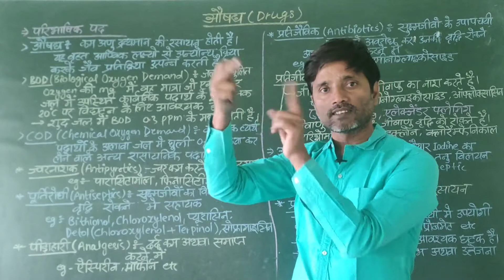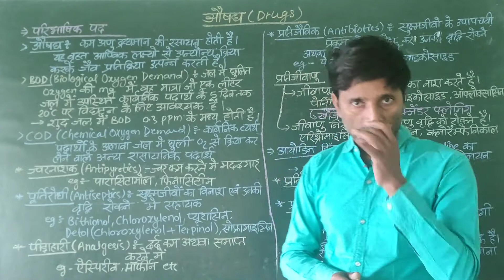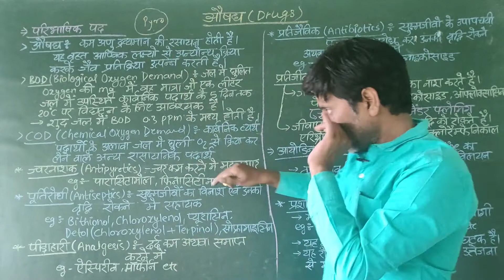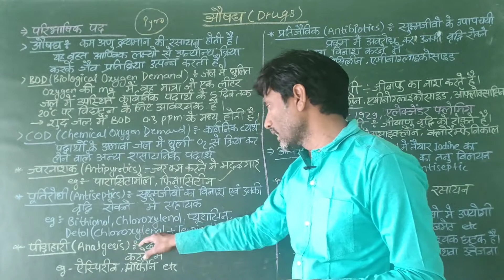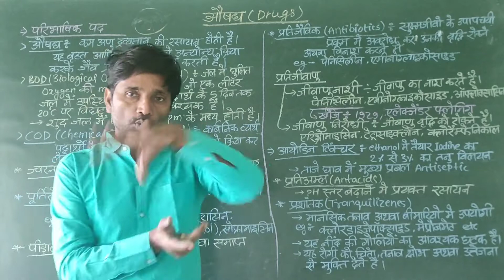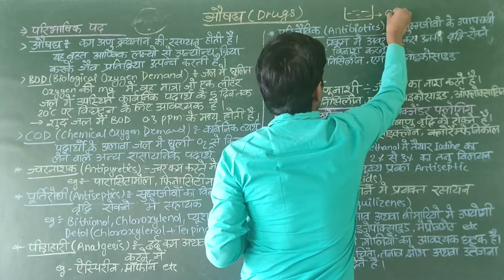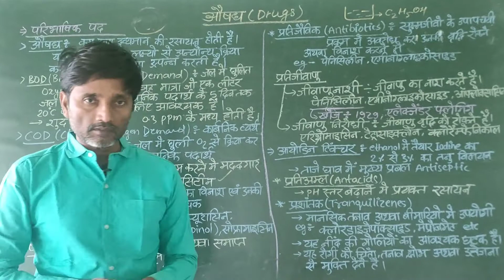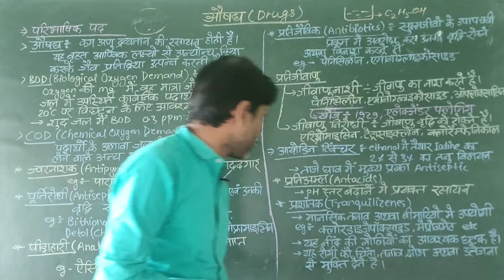मार्गदर्शन परीक्षा दृष्टि10वीं 12वीं विशेष। औषध !chemistry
MOTIVATIONAL STORY/SPEECH

CHEMISTRY CLASS

PHYSICS CLASS

MATHEMATICS CLASS

HISTORY

GEOGRAPHY

CIVICS

ECONOMIC

SSC

RAILWAY

NEVY

POLYTECHNIC

AIRFORCE etc